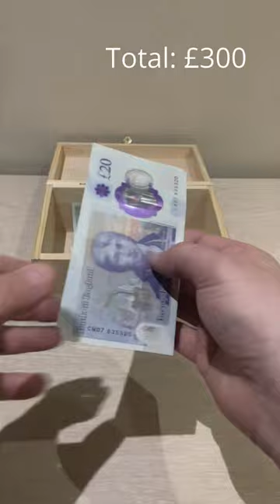Dividend Passive Income: Jan 2023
In this video I reveal all my passive income for January 2023.
I started my dividend passive income journey in 2009 by investing spare money each month into mainly large cap UK companies and holding for the long term.  I reinvest the dividends and allow them to compound over time. Passive income is the money you make while you sleep.  It starts off slowly to begin with but if you stick at it then eventually it starts to accelerate as compounding kicks in and your dividends are used to buy more income producing assets.  I also make good use of a Stocks and Shares ISA which means I don't have to pay any tax on dividends or capital gains. This very simple plan I follow will hopefully enable me to achieve financial independence and the option to retire early if I choose. The companies mentioned in this video and current holdings are NS&I Premium Bonds (50k) Tate and Lyle (7.5k), National Grid (14.2k) and GSK (15.3k).

//Freebies and Special Offers
With these links you and I should both receive a small benefit, which really helps this channel.
Please check the Terms and Condition (T&Cs) of the company as offers change.

To get free fractional shares worth up to 100 EUR/GBP, you can open an account with Trading 212 through this link. Terms apply.

Britain’s most awarded energy supplier, £50 credit for signing up subject to their T&Cs.

Kickstart your portfolio with an investment bonus of between £10 & £50 (See T&Cs)

Sign up and fund your account to get £10 to invest in any stock. T&Cs apply

Receive £10 cashback when you initially spend £1 on the card.

The UK’s no 1 cashback website, get a sign-up bonus subject to their T&Cs.